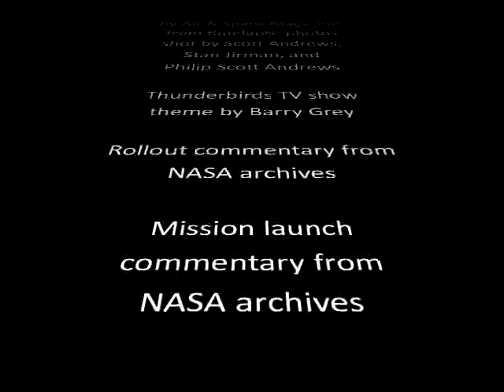Go for Launch - Thunderbirds remix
I love the awesome Go for Launch video - but there was something missing with all that silence...

And then I realised what it was: Thunderbirds theme music!